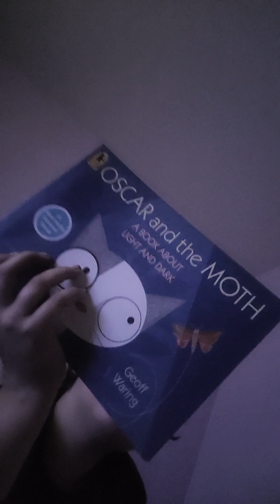May 20, 2023